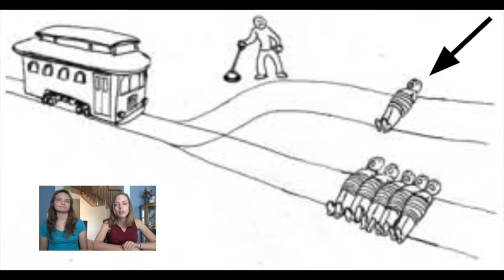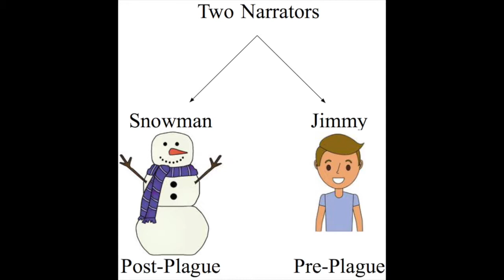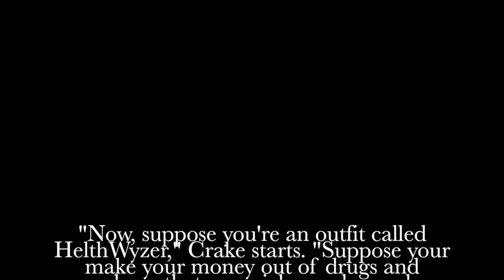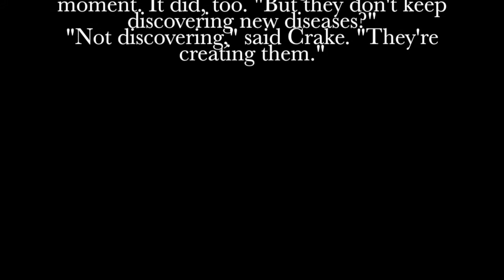Oryx and Crake Crash Course